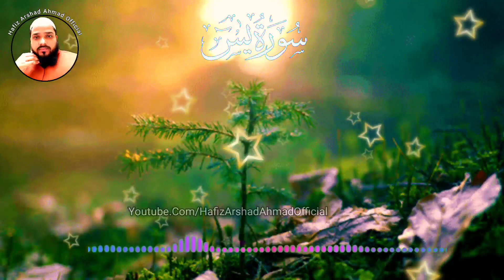Beautiful Quran Surah Yaseinn | Surah Yaseenn | Surat ul Yasiin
quran,
surah,
surah yasin,
quran surah,
surah rahman,
surah baqarah,
surah yasin tilawat,
quran tilawat beutiful voice,surah yaseen
surah yaseen
surah yasin
surah yaseen
surah yasin
surah yaseen
surah yaseen
suratul yasin
suratul yasin by mishary
surah yasin sharif
suratul yasin beautiful recitation
quran recitation,
surah yaseen,